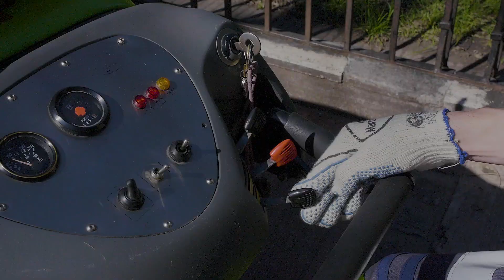Sumamos tecnología para hacer una Ciudad más limpia.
La nueva mini barredora es una innovación que brinda la posibilidad de mantener limpios espacios de la Ciudad que son reducidos pero de alto tránsito.